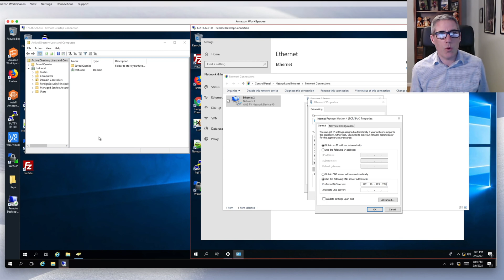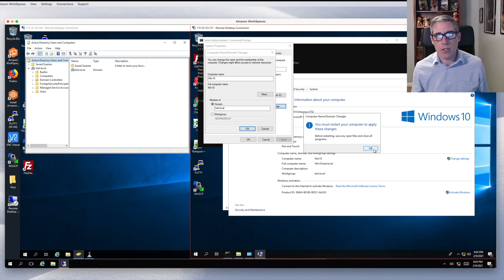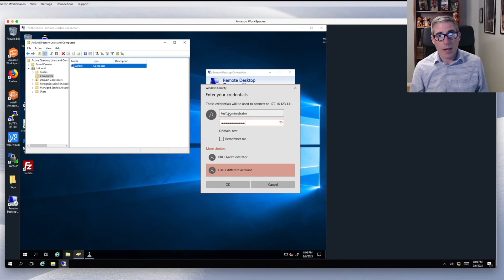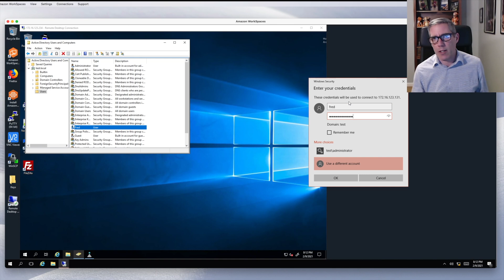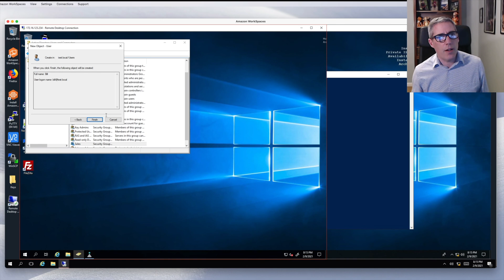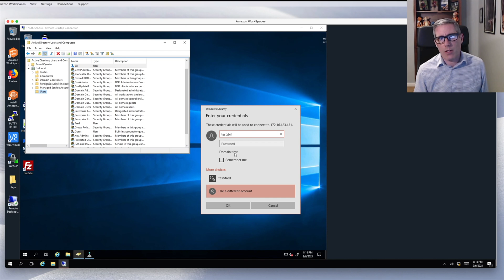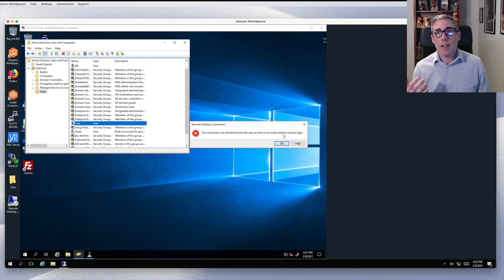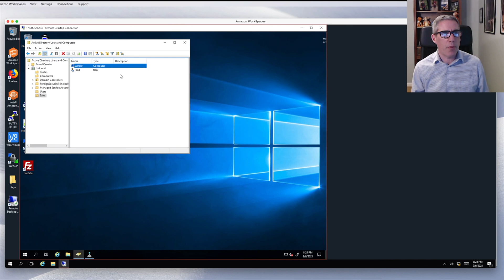Active Directory: Episode 2 - Joining a computer to a domain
Joining a computer to the domain and experimenting with users, groups and remote desktop access.